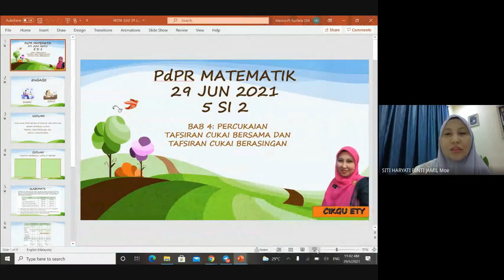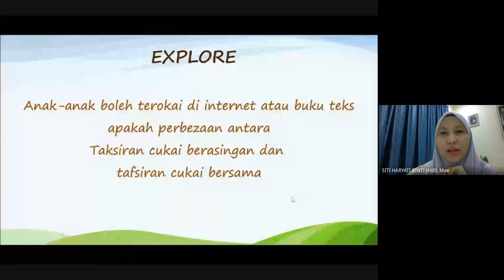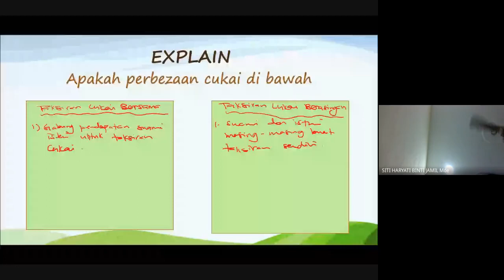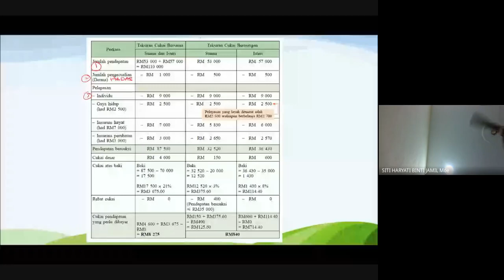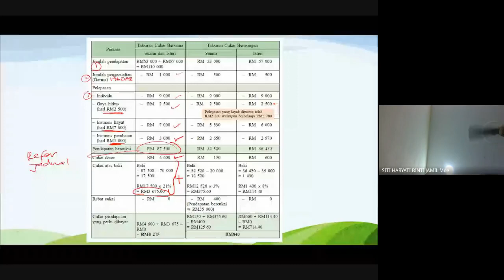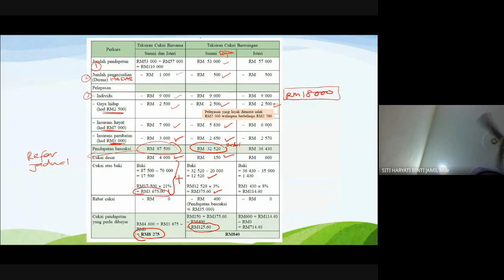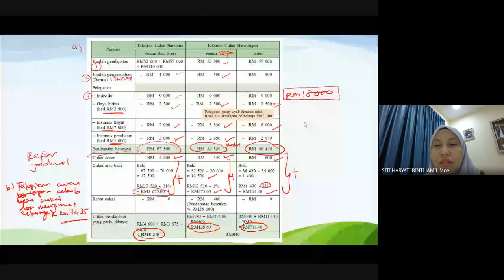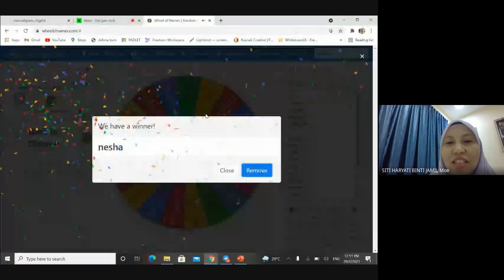TAKSIRAN CUKAI BERSAMA